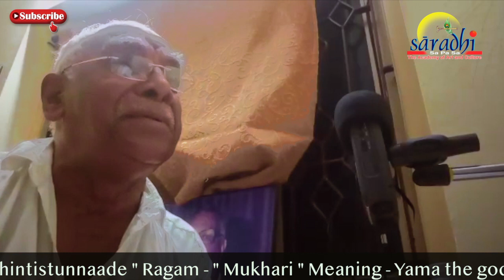Day 65th of Saint Tyagaraja Swami Jayanthi Celebration...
1. Sangeet Samrat Chitravina N Ravikiran , hailed as the " Mozart of Indian Music " by the global media , made his debut at the age of two and " Gave a new meaning to the word , prodigy " ( NPR , USA ) , inspiring Sitar maestro Pt Ravi Shankar to declare , " If you don't believe in God , look at Ravikiran. " Ravikiran presented vocal concerts from age 5 , Chitravina concerts from age 11 and was the youngest performer to be given the A - Top grade by All India Radio in his early 20s. With over 800 music and dance compositions to his credit in 5 languages including operas like Ramayana and Mahabharata , he is among the more prolific composers that India has produced. He made world history by setting to music the entire 1330 Thirukkural verses of ancient Tamil poet Thiruvalluvar in a matter of 16 hours. Youngest to win the President of India's Senior Award for artistic excellence , he has been the first or youngest to be decorated with numerous awards in various countries.

2. Malladi Suribabu from Vijayawada , India.
Guru : Voleti Venkateswarulu , Sripada Pinakapani Nedunuri Krishnamurthy. Awards he was conferred with Kala Ratna , a civilian honor by the Government of Andhra Pradesh in 2013 and TTK Award by Madras Music Academy in 2014.

3. Madurai R.Rajaram Sri Madurai R.Rajaram B.A. , CAIIB. , From Chennai.
Guru : Madurakala Praveena Sri Ramanathapuram C.Sakarasivam who was a direct deciple of Sangeetha KALANIDHI Shri.Muthia Bagavathar , Sangeetha Kalanidhi Shri.D.K.Jayaraman , Shri.T.M.Thiagarajan Sri. Pallavi Venkatraman. Given Vocal Concerts in all leading Sabhas. Music Classes taken for more hundred of Students in India and abroad Served as Music Teacher in part time basis at SSVK SCHOOL , KANCHEEPURAM. For more than 6 years. Presently Music faculty at E - AMBALAM - life Art Education , Chennai. Given Concerts and conducted Workshops , has taken music classes. across the globe. He was a Judge for Music Competitions at Indian fine Arts academy and Sri Papanasam Sivan Arts Academy and also acted as external examiner in Madras University for B.A.Music. Received Kanchi Mutt. Asthana Vidwan title and Nallore Virudhuu from Sri Krishna Sweets for outstanding music teacher. Concert Prog. Given at Raj.T.V. Shri Sankara T.V. , and in particular given Vocal support to Padmabushan and Sangeetha Kalanidhi , Sri. T.N.Seshagopalan on his Presentation Naamasangeerthana vaibhavam at Sri Krishna T.V. and in Sri SANKARA T.V. and in Podigai T.V.

4. M.K.Sankaran Namboothiri ( a.k.a Pranavam Sankaran Namboothiri ) from Kochi , Kerala.
Guru : Shri.C.S.Narayanan Narayanan Namboothiri Padmabhushan Dr.T.V.Gopalakrishnan Mavelikkara Prabhakara Varma K.V.Narayanaswamy. He is the youngest A Top grade Vocalist with All India Radio. Renowned as a child prodigy , he started learning music at the age of ten. He has conducted concerts in India as well as many foreign countries. Awards Kerala Sangeetha nadaka academy Award 2013 Yuvakala Bharathi by Bharath Kalachar , Chennai in 1995 to name a few.

Saradhi Music Academy is a Channel dedicated to Classical music. Our academy is not only specialised in classical music but also in teaching yoga and musical instruments like Veena, Violin, Keyboard, Guitar and flute including dance classes like Bharatha Natyam and Mohini Aattam. Our aim is to showcase the abundant talents to the world. For that we will updating all our upcoming projects in our channel.

Editing : FL Studio R.S.Ravi